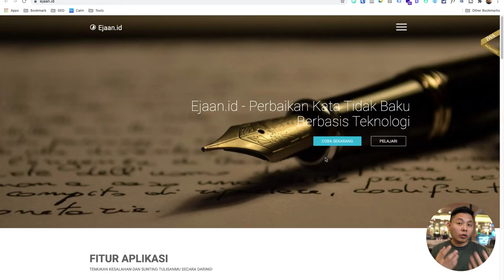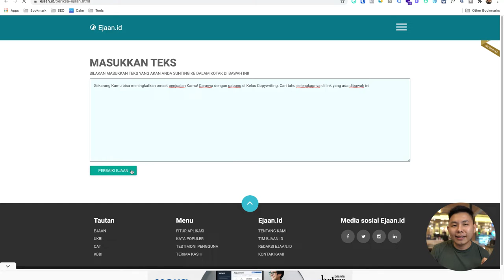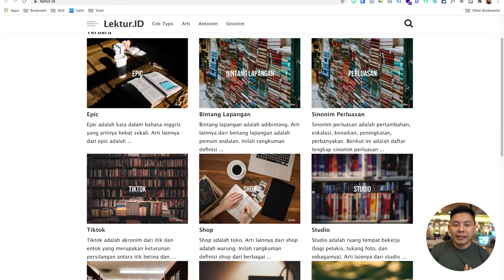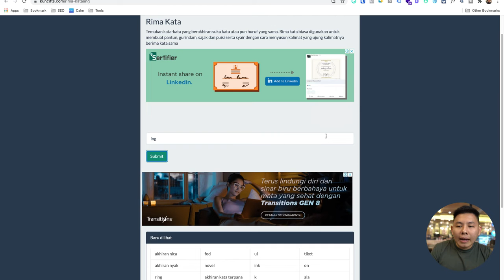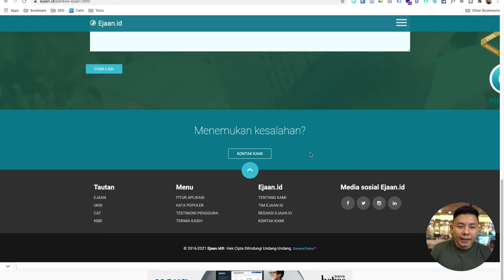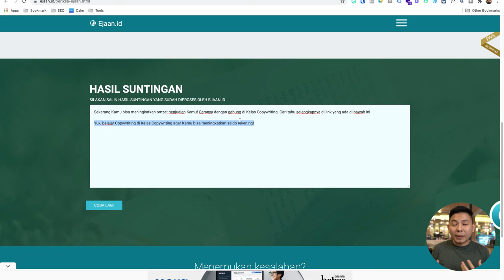3 Tools Copywriting Bahasa Indonesia Agar lebih Efisien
3 Tools Copywriting Bahasa Indonesia agar lebih Efisien

Penasaran gak sih dengan apa aja tools yang bisa kamu pakai untuk menuliskan Copywriting, tapi tentunya harus berbahasa Indonesia ya. Karena mungkin kalau bahasa Inggris atau lainnya bisa jadi membingungkan atau justru gak cocok dengan copywriting yang ingin kamu buat.

dan dapatkan